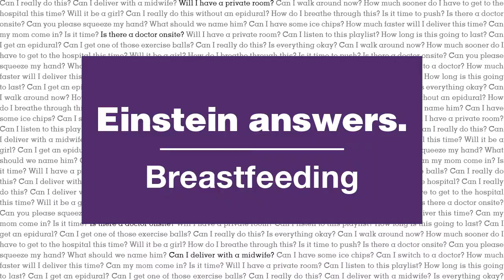How can I breastfeed when I return to work?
As a breastfeeding mom, there are many challenges you may encounter when you return to work. Karen Meade, RN, IBCLC, Lactation Consultant, offers helpful tips to breastfeeding moms returning to work.